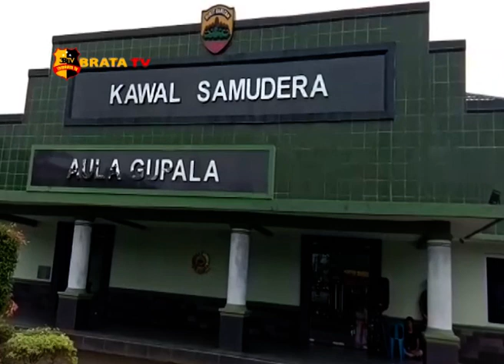KAPOLDASU KUNJUNGI MARKAS KOREM KAWAL SAMUDERA SIBOLGA